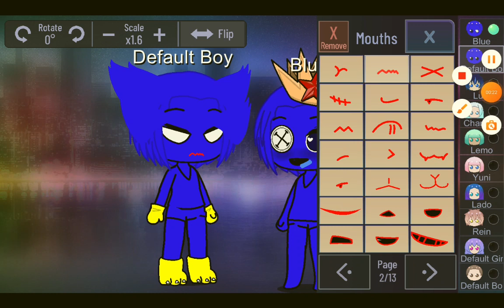21 de agosto de 2023